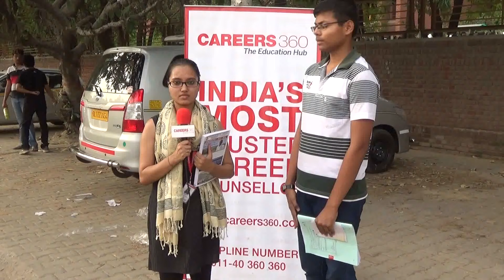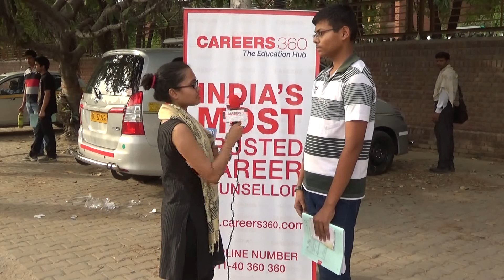JEE Advanced 2015 Paper 2 student Reaction 02- Route to IIT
While the paper was tough, daily practice had prepared the students to face the examination. From here, the road leads to IITs!

IIT / JEE Knockout Crash Course
A personalized course to clear IIT / JEE, BITSAT exam with the access of Mock Test Series ( Physics, Chemistry, Maths ) Prepared by Experts, 250 Hours Videos & E-Lectures, 50,000+ Concepts & Topics, 17 Years Solved Papers, Most asked questions, personalized strength sheet and more. Get here

Have any exam doubt? Ask here (Qna)